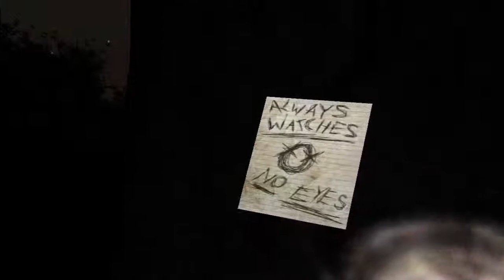SLENDER THE EIGHT PAGES - ME DEIXA EM PAZ SLENDER!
Nunca Mais Joguei Slender então resolvi jogar.. vlw deixa tua avaliação ae abração fui !

Música da Primeira Intro: Los Countdown

Música da Segunda Intro: Nickelback